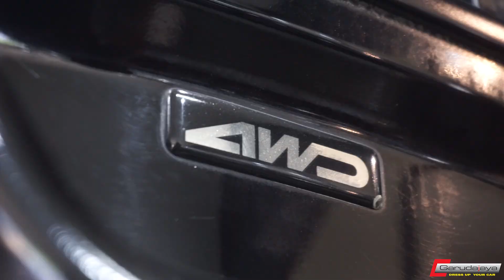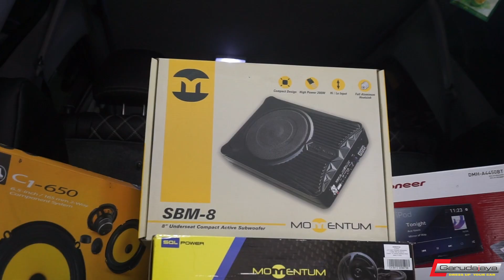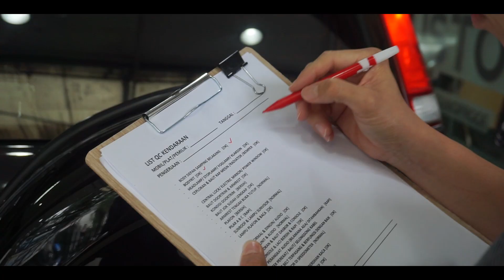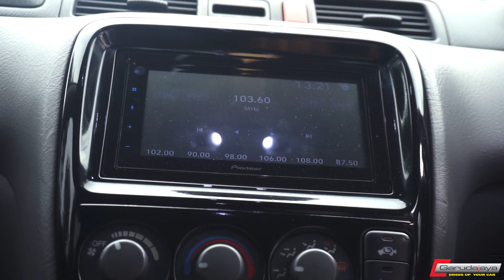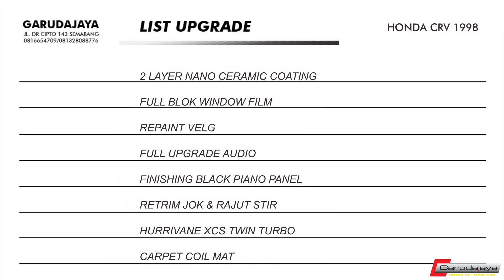BACK TO ORIGINAL KLASIK JDM STYLE - RESTORASI & MODIF CRV 1998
Modif mobil lama dengan kondisi rapi, membuat kita mengerjakan dengan sangat berhati-hati.
Seperti halnya kolektor benda antik mendapatkan sesuatu yang historikal.

Apasaja yang kami lakukan?
Seperti apa kondisi awalnya?

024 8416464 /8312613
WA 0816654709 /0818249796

bodykitsemarang
modifikasi_semarang
garudajaya_semarang

garudajaya modifikasi